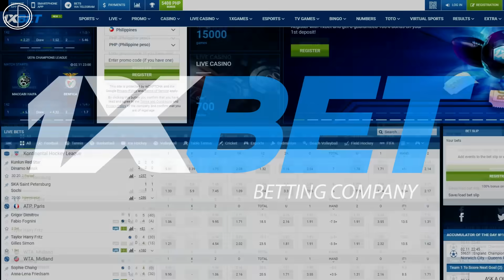Ganito ang ginawa ng MAHABANG STARTING LINEUP ng Lakers kontra OKC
Bagong starting 5 ng Lakers, kumusta?